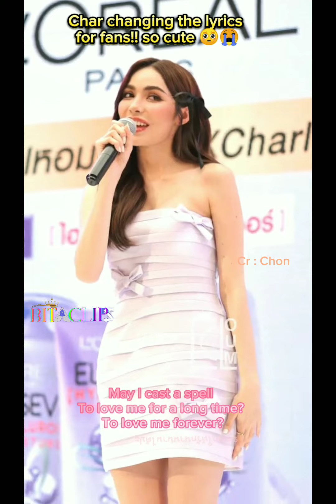[ENG MULTI SUB] Charlotte & her Engfa pillow | Loreal 08.07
Englot eng /Indonesian/ spanish/ hindi/ french/ Filipino/ vietnamese sub captions: Charlotte: Engfa pillow? What is Charlotte buying for her bee from France?

Also, I really appreciate Charlotte promising her fans. Check out cute moments from this event. More moments will be uploaded shortly.

Credit : Miss grand thailand/Charlotte Austin/Loreal for the live, clips, images and sounds wherever. Individual fansites are mentioned as when clip comes as well. Apologies if we missed anyone.

Backstory :

playlist for ENGLOT love confession, that might help the people who keep on spinning fake dating rumours about them that ENGLOT IS REAL, HAS ALWAYS HAS BEEN. ENGLOT HAS CONFESSED THEIR LOVE FOR EACH OTHER

Engfa Waraha and Charlotte Austin were two contestants on Miss grand Thailand who gained popularity from their chemistry and were instantly shipped. They went through their ups and downs of pressure, but Engfa Waraha, the girl who has been in love with Charlotte Austin for over 1 year and 3 months. She is the epitome of patience, the one who doesn't want to put Charlotte under pressure, she waited, even for a cheek kiss for over 1 year, held her hand strong through all the drama and 'no chance', through all the 'phi-nongs' and the 'no status'. She confessed to being in love for over 1 year and 3 months that no other true love could have been. Charlotte overcame her internal struggles and explored this love beyond boundaries. They are now waiting for right time. Such a unique love story of our generation. This one is for the books

Englot is Real. Engfa Waraha the woman you are. Charlotte Austin you deserve all the good things in the world